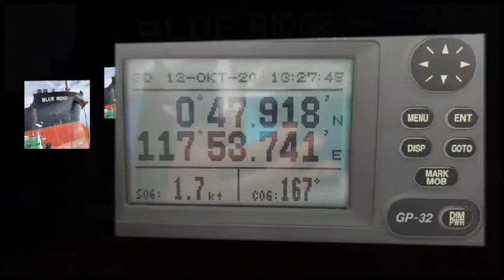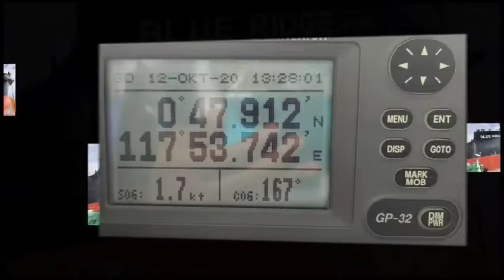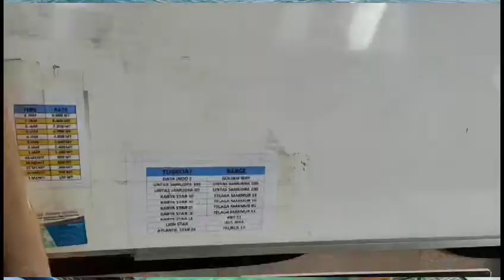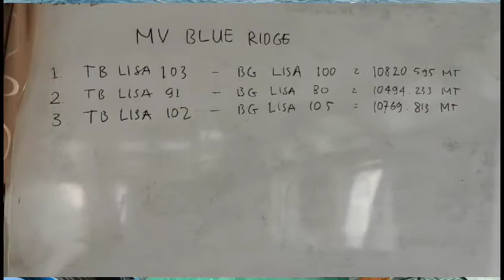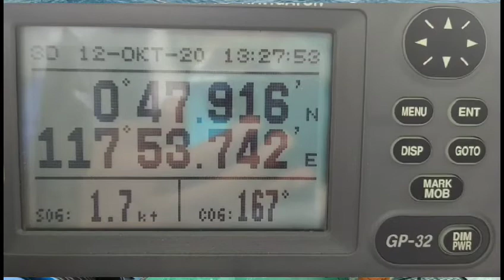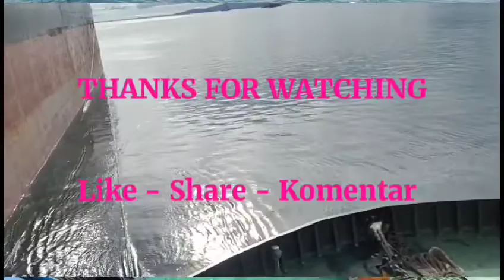MEMORY TRANSHIPMENT ACTIVITY MV BLUE RIDGE WITH RATU GIOK AT OPERATION AT KALIMANTAN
TRANSHIPMENT
Cuplikan kegiatan mulai posisi kapal berlabuh sampai sandar ke kapal besar.